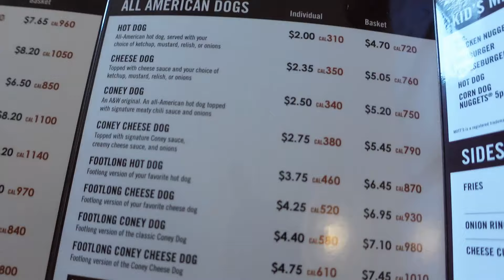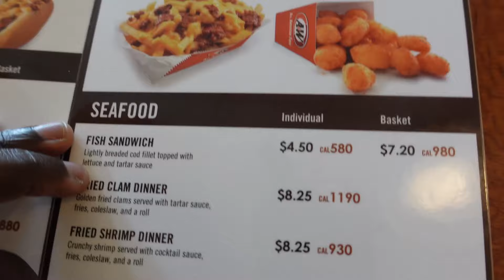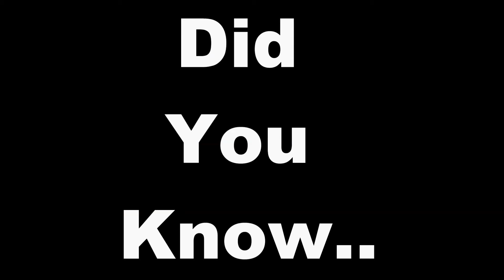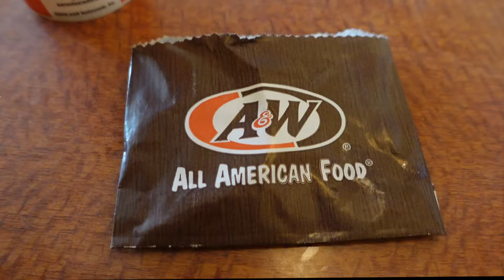Wined and dined at 2 LETTERS !?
Join DHW Reviews as they go around Central, NY to various eateries. Enjoying food, beverages and great times. In Episode 7, the guys take on A&W. Enjoy the video and stick around till the end to see their review scores!